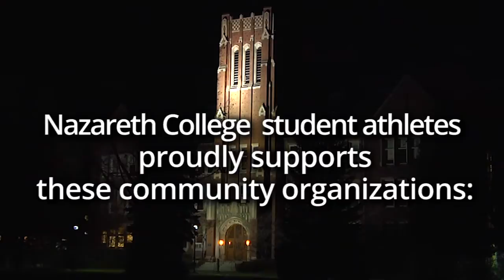Ithaca vs Nazareth Men's Lacrosse 4.11.15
Host Nazareth scored five unanswered goals in the fourth quarter Saturday to overtake Ithaca in an Empire 8 Conference men's lacrosse showdown. The Golden Flyers rallied from a 6-4 deficit to claim a 9-6 victory over the Bombers to take over sole possession of first place in the conference standings.

The Golden Flyers, ranked 19th nationally in Division III, remain the only unbeaten team in the Empire 8 at 5-0. They are 10-3 overall. Ithaca, ranked 14th nationally, dropped to 4-1 in the E8 and 9-4 overall.